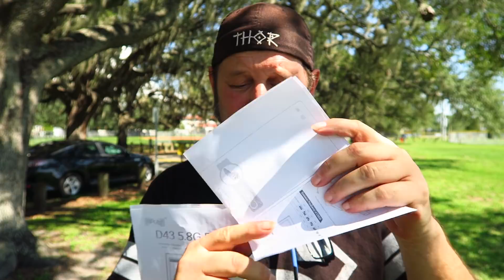Review: MJX RC Bugs 8 Flight Test!!! (06.18.2017)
Review: MJX RC Bugs 8 Flight Test - MJX’s first attempt into the FPV racing drone segment and have produced their MJX RC Bugs 8 250mm FPV Brushless Racing Drone, an entry-level FPV racing drone for beginners getting into the sport of drone racing. An entry-level FPV racing drone, the MJX RC Bugs 8 FPV Brushless Racing Drone is for those who have little or no experience in flying an FPV capable racing drone such as the MJX RC Bugs 8 FPV Brushless Racing Drone. MJX RC Bugs 8 FPV Brushless Racing Drone comes with a very nice FPV racing drone package that includes the MJX RC Bugs 8 FPV Brushless Racing Drone, 2.4 GHz flight controller, 4 x propeller (spares), a propeller end-cap change tool, screwdriver, 4 x washer for propeller, 2 x USB charge cables, 2-3 cell USB battery charger, 1 x 7.4v 1300mAh 25C lithium-polymer XT30 battery, optional 5.8 GHz FPV monitor and C5830 FPV camera.

Specification
Brand: MJX
Type: Frame Kit
Version: RTF

Motor
Model: 1806
Motor Type: Brushless Motor
KV: 1800

Radio
Channel: 4-Channels
Remote Control: 2.4GHz Wireless Radio Control
Mode: Mode 2 (Left Hand Throttle)
Transmitter Power: 4 x 1.5V AA (not included)
Model Power: Built-in rechargeable battery

Battery
Voltage: 7.4V
Battery (mAh): 1300mAh
Battery Coulomb: 25C
Flying Time: 9mins
Charging Time (h): 3 hours
Battery Size: 8.2 x 4 x 2cm ( not including wires )

Dimension & Weight
Product weight: 0.3540 kg
Package weight: 1.3420 kg
Product size (L x W x H): 20.50 x 20.50 x 9.00 cm / 8.07 x 8.07 x 3.54 inches
Package size (L x W x H): 38.50 x 16.00 x 25.80 cm / 15.16 x 6.3 x 10.16 inches

Included Contents
1 x Drone ( Battery Included )
1 x Transmitter
1 x Charger
4 x Spare Propeller
1 x Propeller Clamp
1 x Screwdriver
1 x English Manual
Optional Components:
FPV Goggle and Receiver Screen
FPV Camera (C5830)
Banggod Link (Calls it a Bugs 6):